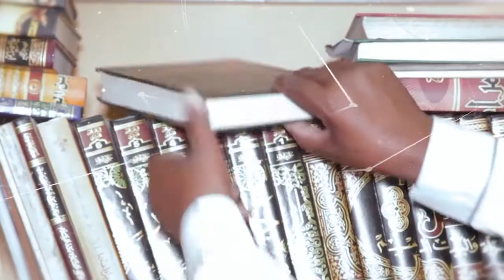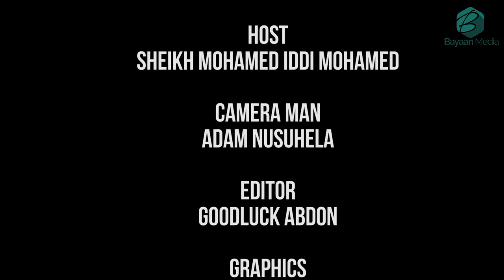USHIRIKA KATIKA UCHUMI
Mada kuu ikizungumzia USHIRIKA KATIKA UCHUMI   Kwa maswali/maoni au ushauri 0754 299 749/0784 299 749